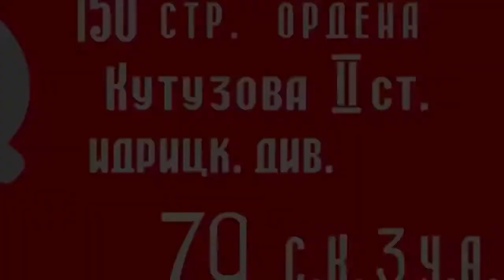75 лет, победы, вторая война , с Днём Победы, ложь, هزيمة الالمان ، الاسباب الحقيقية وكذبة الروس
Дорогие друзья, победа - это глобальная ложь, и сегодня я расскажу о поражении Германии во Второй мировой войне.  Причин много, и идея одна и та же: русские считают, что именно они одержали победу над немцами и положили конец глобальной войне на стороне союзных стран. Наиболее важные причины, которые привели к проигрышу войны Гитлером в целом: Германия объявила войну Америке, и это привело к тому, что Америка вступила в войну, и множественность альянсов против держав цели, объявляющих войну  Однако и в Советском Союзе стало много фронтов, слабость союзников Германии и усилия Гитлера по оказанию помощи и их рассредоточению, чтобы сосредоточиться на конкретной оси, вступление ядерной бомбы в войну, и это привело к изменению всех уравнений. Можно сказать, что главная причина прекращения войны - вступление в войну Америки, а не разгром немцев Советами.

Именно Америка устанавливает правила войны, условия их прекращения и послевоенные решения.

‎النصر هو كذبة عالميةللروس!
‎، اصدقائي الاعزاء ،
‎اليوم سوف اتكلم عن هزيمة المانيا في الحرب العالمية الثانية .
‎الاسباب عديدة والفكرة واحد: الروس يعتقدون انهم هم من هزموا الالمان وانهوا  الحرب العالمية لجهة دول الحلفاء
‎خطىء كبيررررررر❌❌❌❌.
‎اهم الاسباب التي ادت الى خسارة هتلر الحرب بالاجمال:
‎١)اعلان المانيا الحرب على اميركا و هذا ما ادى الى دخول اميركا الحرب وكثرة التحالفات ضد دول المحور
٢) اعلان الحرب ايضاً على الاتحاد السوفياتي ومع هذا
‎اصبحت الجبهات كثيرة
‎ ٣)ضعف الدول الحليفة لالمانيا واطرار هتلر لمساعدتها و تشتته في التركيز على محور معين
‎ ٤)دخول القنبلة النووية الحرب وهذا ما ادى الى تغيير كل المعادلات.
‎يمكن القول ان السبب الاساسي لانهاء الحرب هو دخول امريكا  الحرب ، و ليس هزيمة الالمان بوجه السوفيات

‎كفى تفاخراً بالنصر الوهمي
‎ اميركا هي التى وضعت
‎قواعد الحرب ،والشروط لوقفها ، والقرارات ما بعد الحرب